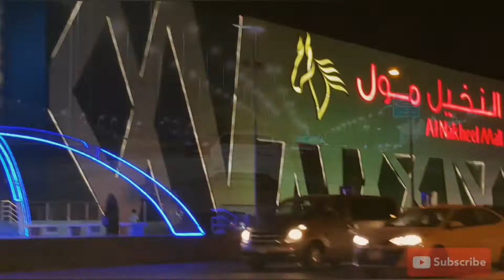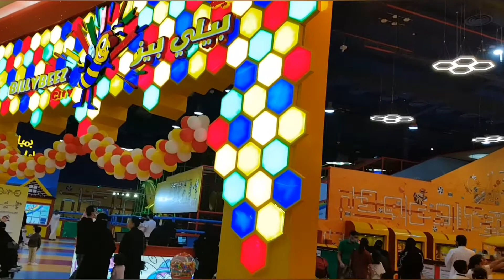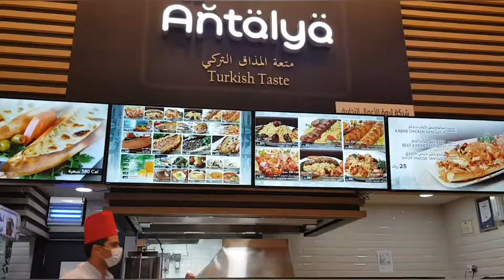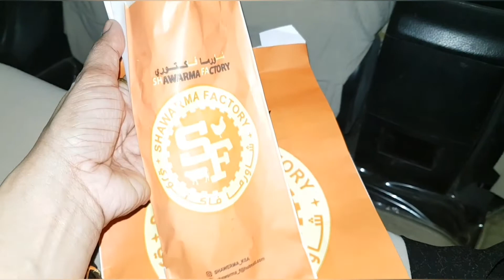Al Nakheel Mall Riyadh/Exploring Saudi Arabia/ Malls in Riyadh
Al Nakheel Mall is a famous amazing mall in Riyadh Saudi Arabia.
Food Court is with some famous restaurant, Billy Beez is the ultimate indoor play park/area for kids. A bit crowded place with no supermarket.